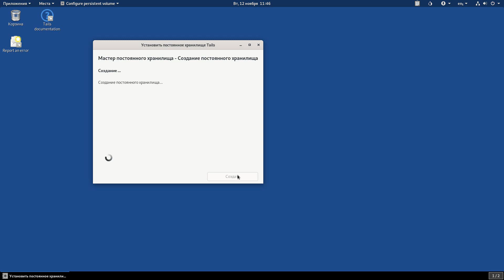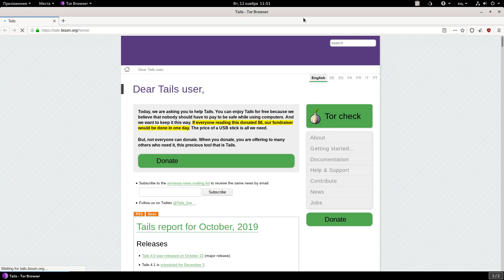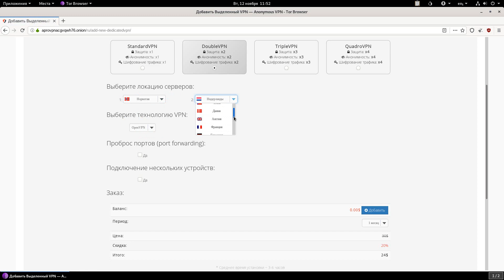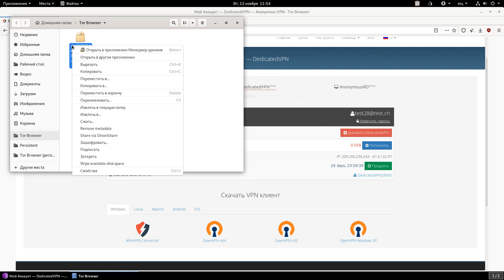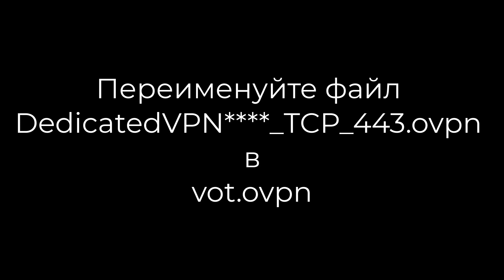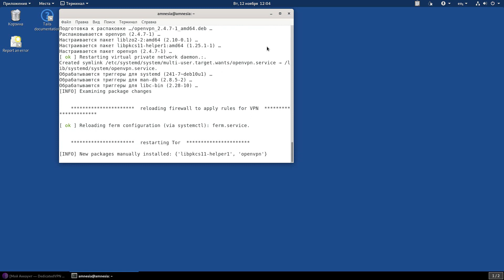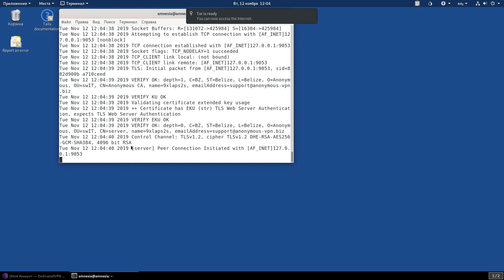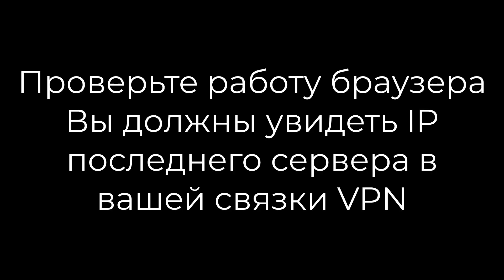Как установить VPN через TOR на Tails OS 4.0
Как установить и подключить анонимный VPN OpenVPN через ТОР сеть на Tails OS 4.0

Команды:
sudo su
cd Persistent
chmod +x vot.sh
./vot.sh

sudo su
su vpnuser
tor-browser --new-instance

Опции браузера ( about:config )
network.proxy.socks_remote_dns
network.proxy.socks
network.proxy.socks_port